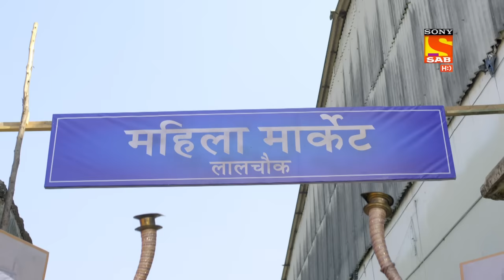Maddam Sir - A Food Festival - Ep 414 - Full Episode - 2 Feb 2022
Episode 414: A Food Festival
In this episode, To save everyone's job, Maddam Sir comes up with the idea of inviting the government official as a chief guest to a food festival. When the official has to use a bathroom in the middle of the festival, he sympathizes with the general public's need for it. Watch now to find out!